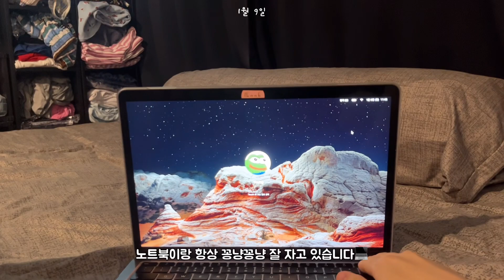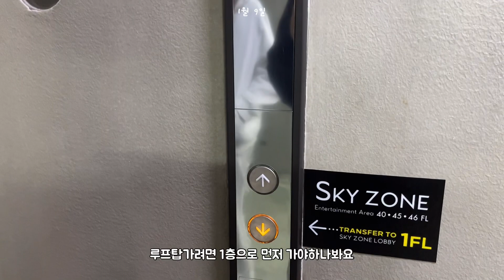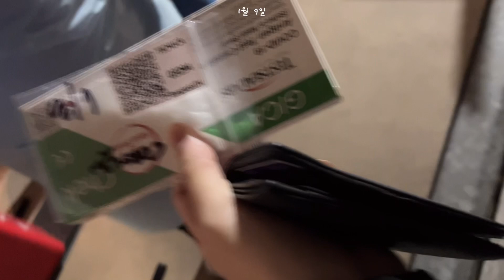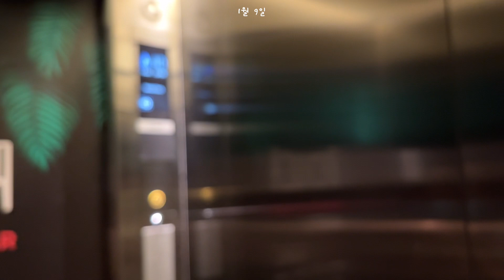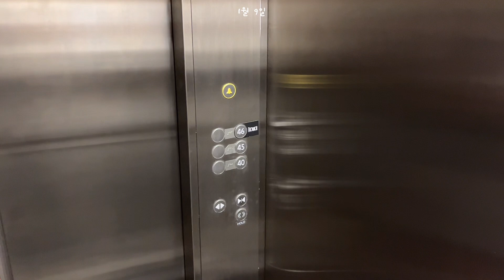🇹🇭vlog) 요즘 인스타에 만날 보이는 방콕 루프탑 바 l Tichuca Rooftop Bar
: 1080p 설정하시고 영어 자막 'CC'는 끄셔도 됩니다 :

감사합니다:)